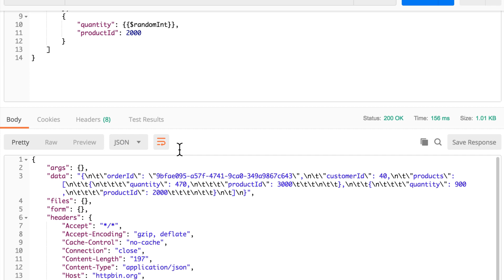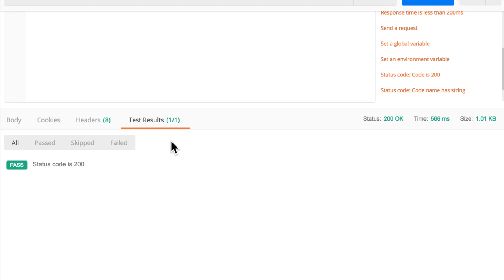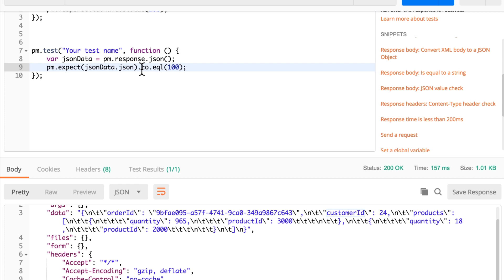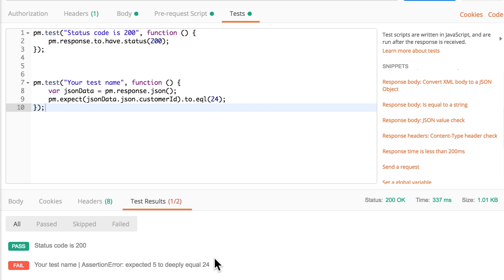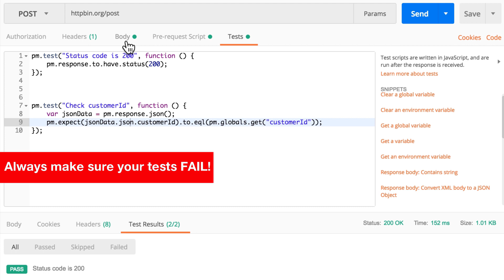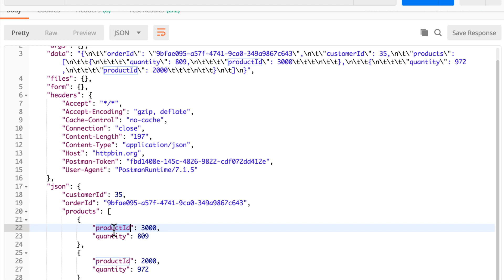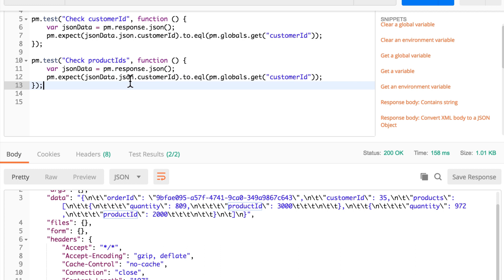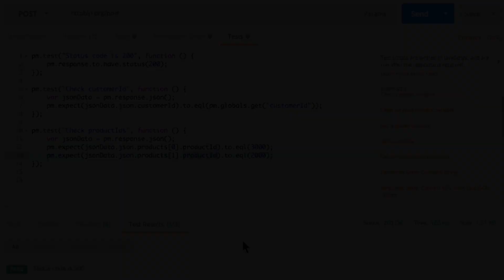Writing Postman Tests (13) / Postman Crash Course for beginners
💥 Want to learn more about Postman? Check my Postman online course.

Postman Crash Course for beginners. Learn API testing with this Postman beginners course. In just a few videos you will learn about the most important features of Postman.

In this video, we start writing a few API tests in Postman.